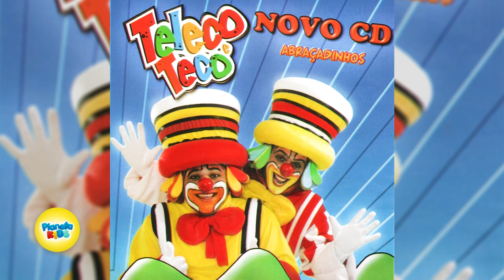Teleco e Teco - Introdução (CD | Abraçadinhos)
Faixa - 01

Teleco e Teco - CD Abraçadinhos (2008)

(EXCLUSIVO)